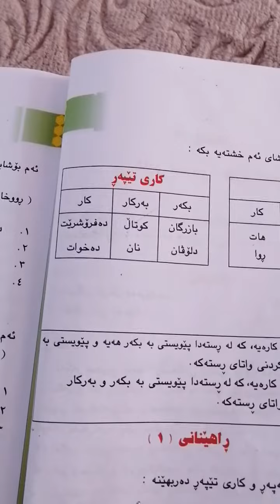کاری تێپەڕ -کاری تێنەپەڕ